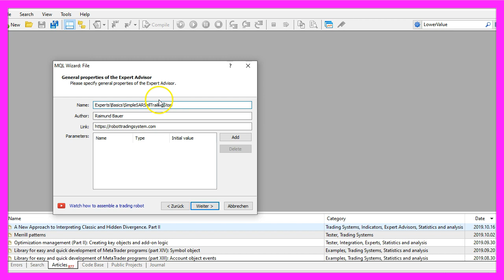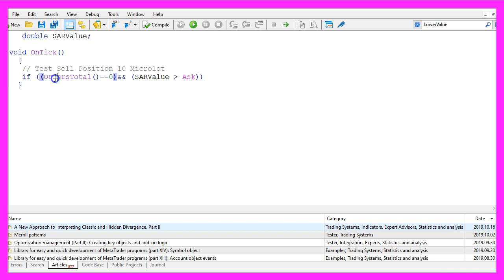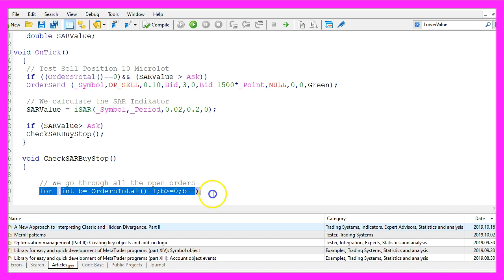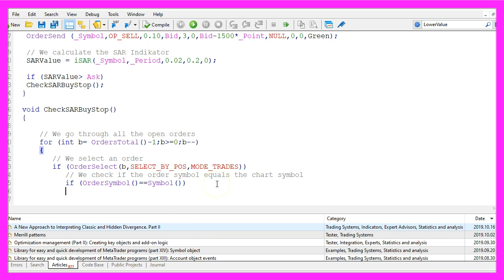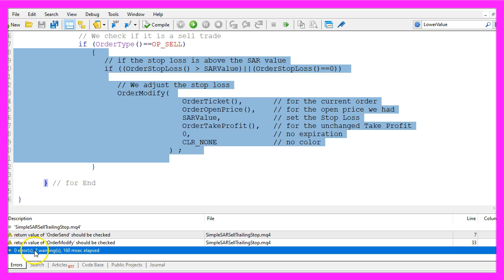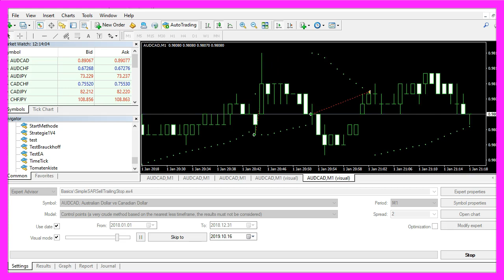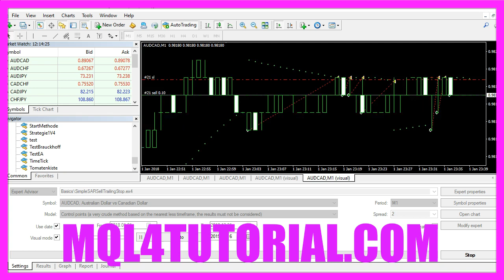MQL4 TUTORIAL BASICS - SIMPLE SAR SELL TRAILINGSTOP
With MQL4 for Metatrder4 we create an Expert Advisor for the Parabolic SAR indicator. In this case the SAR signal will be used to set a trailing stop for sell trades...

In this video, we are going to create an sar based sell trailing stop, actually, this is an improved version of the previous video, I have confused a few words in the last one so let's find out how to do that with mql4.

To get started please click on a little button here or press F4 on your keyboard, now you should see the Metaeditor window and here you want to click on file, new file, expert advisor from template, continue, I will call this file simple sar sell trailing stop, click on continue, continue and finish.

Now you can delete everything above the on tick function and the to comment lines here, first, we need to create a variable called sar value and inside of the on tick function we want to open a test sell position in case we don't have an open position.

To check that we want to know if the return value for orders total is zero and now we check if the sar value is above the bid price. I messed that up in the first video, here I was looking for the ask price and the ask price, of course, is relevant for buy orders so if we have no open orders and the current sar value is above the bid price we would use order send to sell ten micro lot.

To calculate the sar value we use the included function isar that comes with mql4 for the current symbol on the chart and the currently selected period on that chart and these values here is what you see if you click on insert, indicators, trend, parabolic sar.

We have a step value of zero point zero two and a max value of zero point two, so let's click on ok, right-click into the chart, select template, save template and save it as tester dot tpl because this is what we will see in the next backtest.

You can replace the old value, the last parameter here zero is for a shift value, we don't use that so it is zero and if the current sar value is above the bid price we want to check the sar sell stop.

In the previous video, I accidentally called this the check sar buy stop function, even it was for the sell stop, so let's do the correct version now.

The name of our customized function will be check sar sell stop, we will use a for loop to go through all the open orders and for each order we find we will use order select, select by position and find out if we have a trade.

Mode trades is for the current trades and the pending orders while mode history would be for historical data, that means for closed and cancelled orders.

Now we want to check if the current order symbol equals the symbol on our chart and we also want to find out if the order type equals op underscore sell or in other words if we have a sell trade and when it is a sell trade we want to know if the order stop loss is bigger than the current sar value or if the order stop loss is zero.

If all those conditions are true we use order modify to modify the current order ticket, we don't change the order open price but we change the stop loss to the sar value, the order take profit will remain unchanged, we don't use any expiration and we also don't need any color and finally we close all the loops here and that's about it.

Well if you don't understand what all the code here does or if this was too fast for you, maybe you want to check out one of the other basic videos in this video series or maybe even the premium course might be interesting for you but for now please click on the compile button or press F7, that should work without any errors and if this is the case you can click on the little button here or press F4 to go back to Metatrader.

And in Metatrader we want to click on view, strategy tester or press control and r, please pick the new file simple sar sell trailing stop dot ex4, mark the visual mode here and start a test.

And here's our little expert advisor at work, we see that the trailing stop is working and in this little video you have learned how to code the sar sell trailing stop for Metatrader  4 and you have coded it yourself with a few lines of mql4 code.